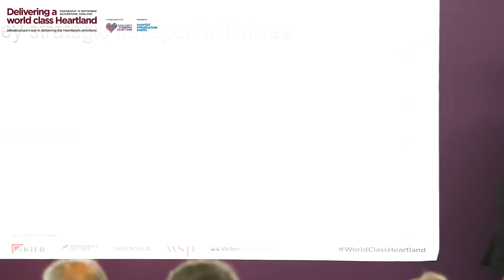DWCH2 Delivering a world class transport system